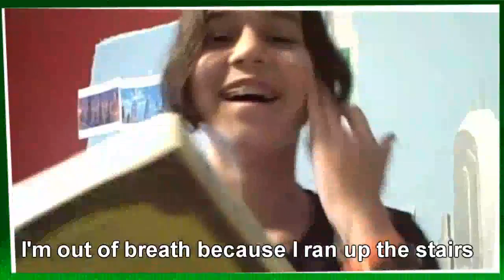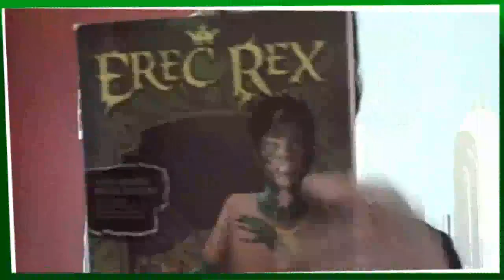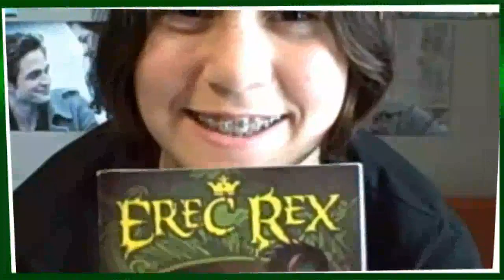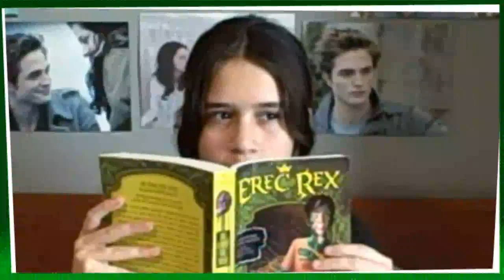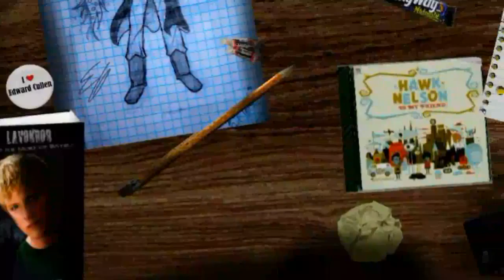Search for Truth has come!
My FIRST Featured Video!!
AND Kaleb ACTUALLY Commented!!
5/20/2009

I HAVE RECEIVED MY PRIZE!!!
Luke and I won advanced readers copies of Erec Rex and the Search for Truth!! So far the book is insanely good but that is all I can say until June 30th when the book hits store!